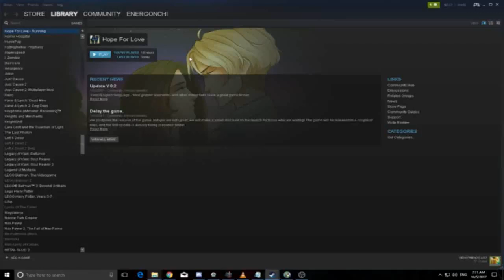DONT BUY Hope For Love on Steam REVIEW